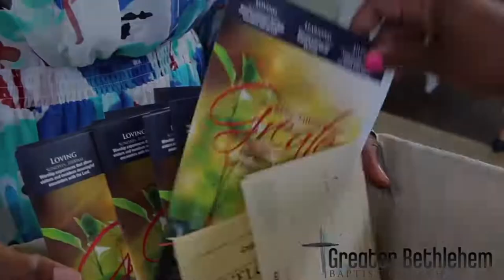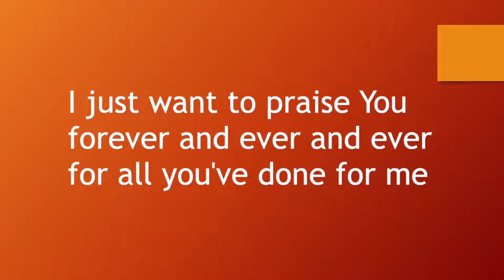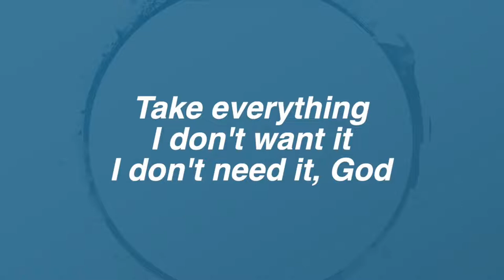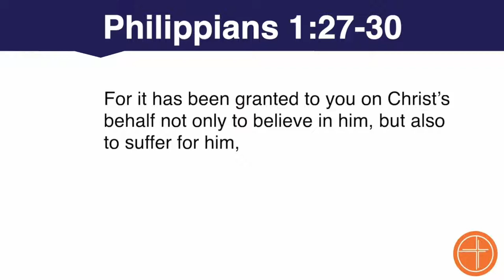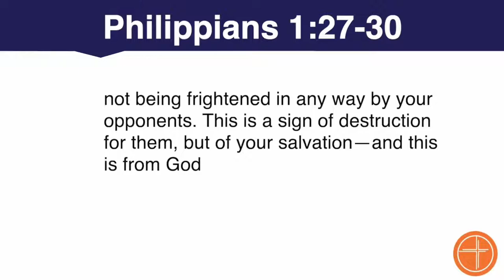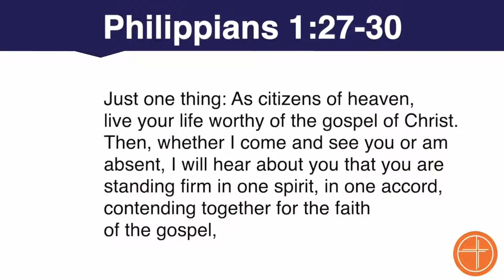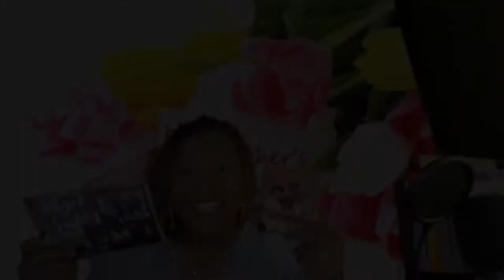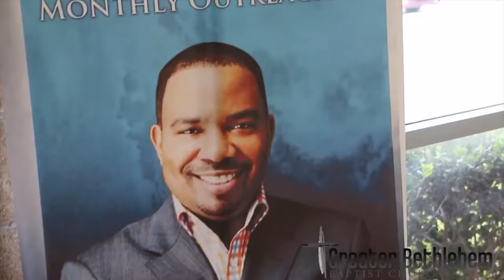Sunday Service 5-10-2020 Philippians 1:27-30 - "Living Single" WE DON'T OWN THE RIGHTS TO MUSIC